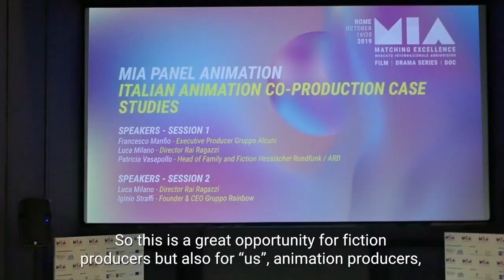Interview with Iginio Straffi // MIA Market 2019